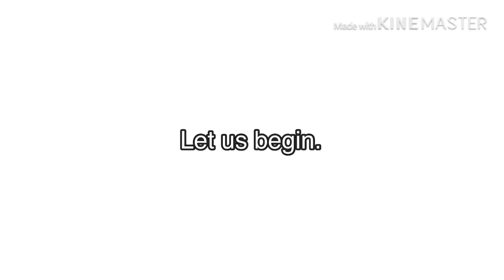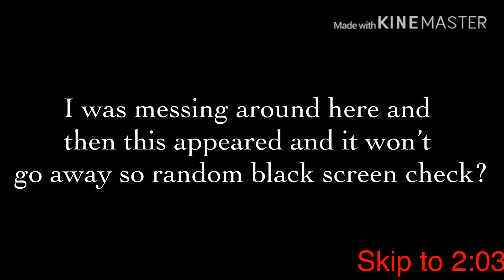The OC’s are back, along with a new series?!